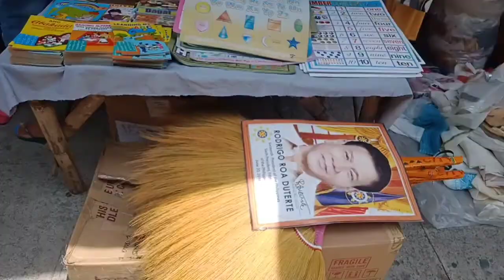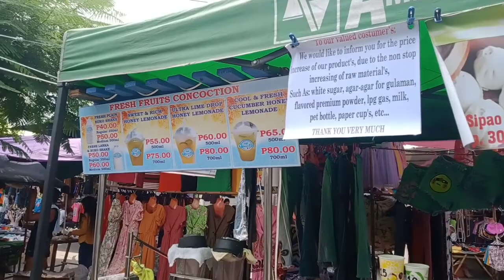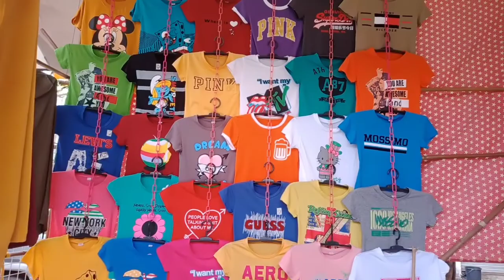Chang Ge Part 2